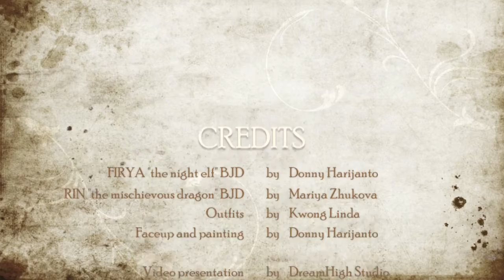FIRYA and RIN BJD "video presentation"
FIRYA "the night elf prince" 11 cm BJD
by Dreamhighstudio

and

RIN "the mischievous dragon" BJD
by Mariya Zhukova

available for sale on APRIL 6-12th 2016 (GMT+7)